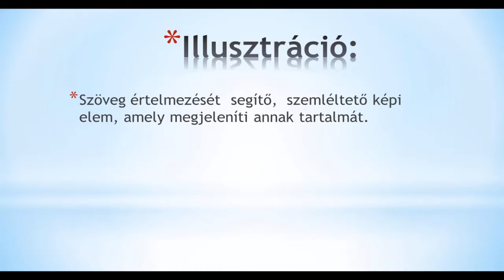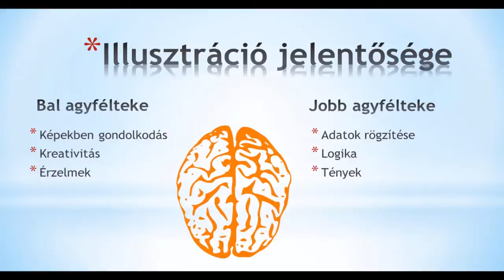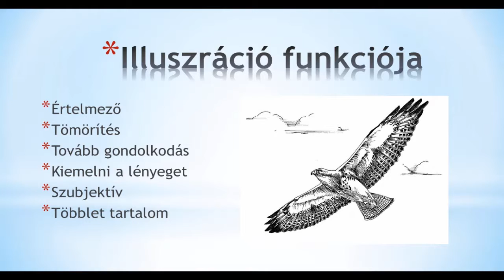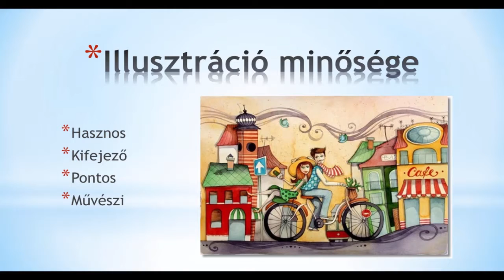Milyen a jó illusztráció?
Az illusztráció akkor jó, ha kiegészíti a szöveget, és nem elnyomja azt.